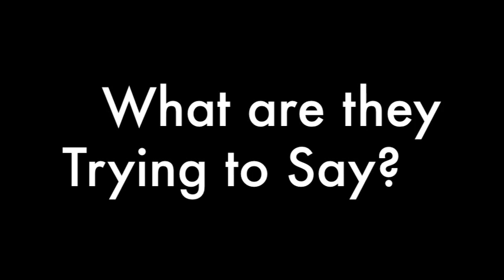What's Brenna & Clarence Trying to say.. SOON! 7/28/11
Find out soon what brenna penaflor and clarence delgado, the star circle quest grand winners wants to say in the video.

tell you friends

any guesses?